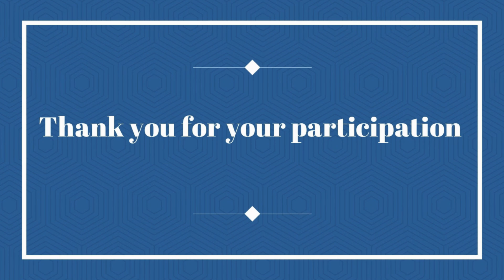Worship Experience || Rhema Generation || Episode 2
A collective of God fearing music ministers whom have been called, and anointed by God grace to be the next coming generation ministers who are determined to carry Gods presence to the current and coming generation with no limitation.

Rhema Generation is an interdenominational youth centered ministry under the umbrella of Hephzibah Worship Ministry Church based in Kitale that is dedicated to raise international minister beyond boarders of its country and carry on the work of Christ.